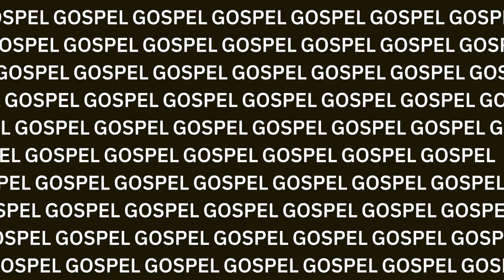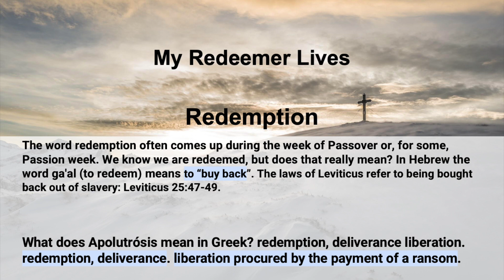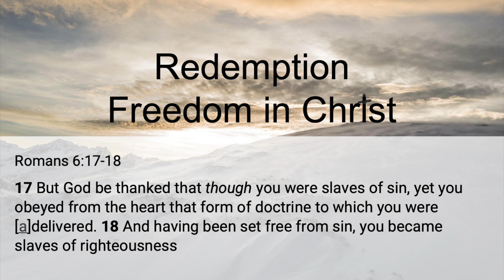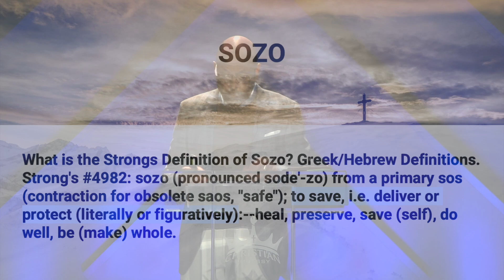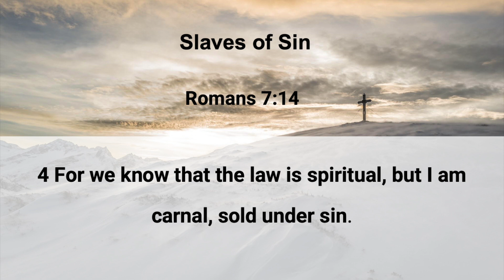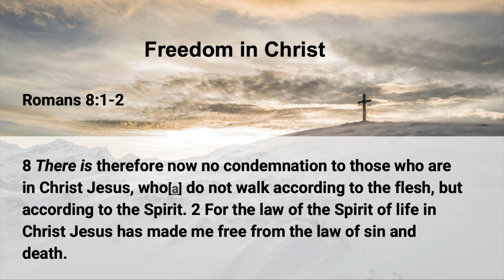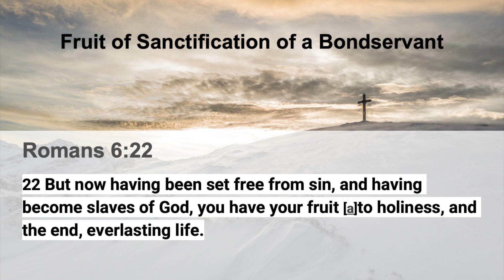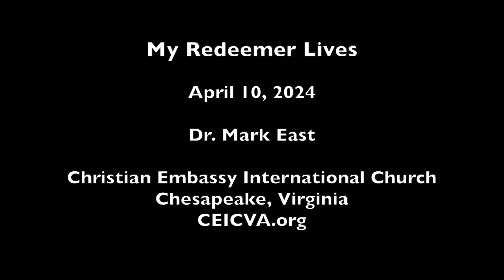My Redeemer Lives